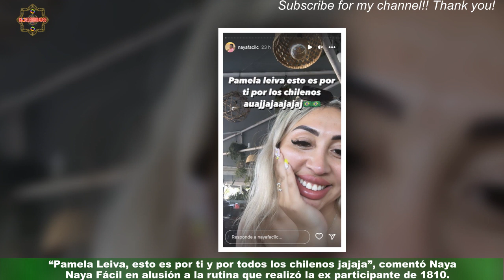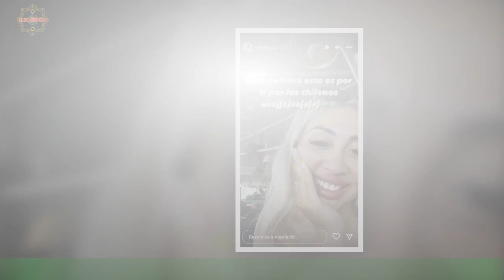Tras el Festival de Viña: la de Naya Fácil y Pamela LeivaCl1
Tras el Festival de Viña: la  de Naya Fácil y Pamela Leiva
Naya Fácil vuelve a transformarse en uno de los temas más comentados en redes sociales.En esta ocasión la influencer dio que hablar por un particular mensaje que envió a Pamela Leiva. Todo comenzó cuando la joven confesó que se iba de Chile. Pero este viaje solo era de vacaciones a Brasil.Celebridades y chismes
últimas noticias
noticias interesantes
NOTICIAS IMPORTANTES
últimas noticias
Noticias interesantes
NUEVO
NOTICIAS HOY
NOTICIAS HOY
NUEVO
NOTICIAS HOY
NOTICIAS DE HOY
NOTICIAS HOY
NOTICIAS
NOTICIAS HOY
NOTICIAS HOY
NUEVO
NOTICIAS HOY
NOTICIAS DIARIAS
NOTICIAS EN INGLÉS
NOTICIAS
NOTICIAS DE HOY
NUEVO
FOREX
Casinos online
Seguro
Alojamiento
Viaje
COMPAÑÍA DE SEGUROS
ALOJAMIENTO WEB
MEDIOS OGGI
PERIÓDICO HOY
Prensa diaria HOY
Prensa diaria